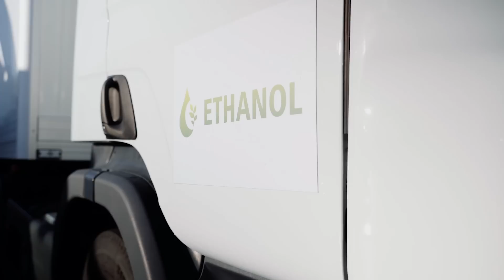Scania Take CO2ntrol, Durban Waste: ‘Bioethanol has a potential’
The South African port city of Durban recently announced that it wants to reduce carbon emissions by 34 percent by 2030. One way of doing that is by introducing bioethanol to its fleet of waste disposal trucks.